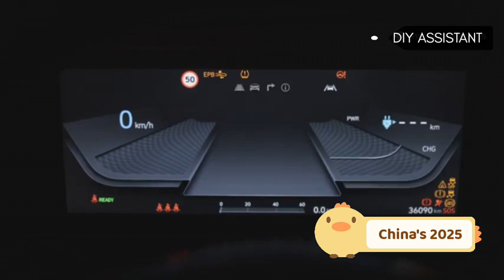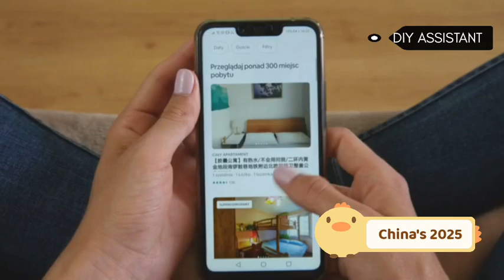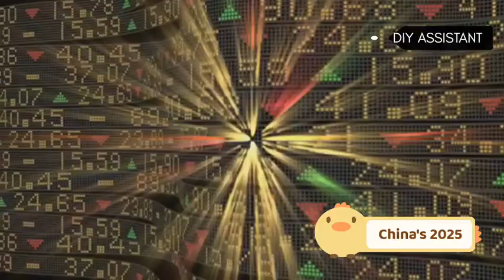China Just Invented A Battery That Ends Gas Cars Forever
China has just unveiled a revolutionary battery technology that could change the world—and potentially end the era of gasoline cars forever. This isn’t just an upgrade… it’s a complete reinvention of how energy is stored, delivered, and used in electric vehicles.

In this video, we break down the stunning features of China’s new battery invention, including:
⚡ Charging in record time
⚡ Driving ranges that rival — or even exceed — fuel-powered cars
⚡ Longer lifespan and lower production cost
⚡ Game-changing safety improvements
⚡ How it threatens the global oil industry and fossil fuel dominance

From BYD to CATL and the booming Chinese EV industry, this breakthrough is sending shockwaves across automakers in America, Europe, and the rest of the world. If you care about technology, the future of transportation, or global innovation, you don’t want to miss this.

🌍 The world is entering a new era of energy — and China might be leading the race.